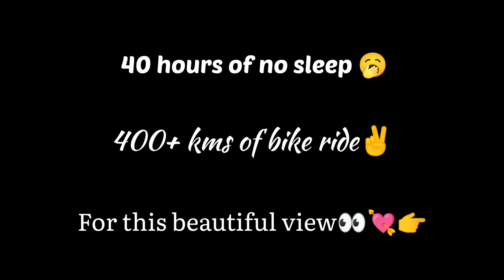1st Mini Vlog😉 | Bike ride🚲 | Adithya DG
This is my 1st mini vlog, actually I was going to upload a complete vlog of the trip but due to technical issue all the recorded videos were erased and we had to reshoot it😶😅.

📍Location - Delta beach, Malpe Sea walk, Kapu beach, Kaup Light House.